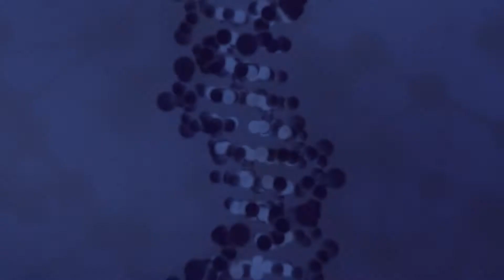CIENCIA EN 60 SEGUNDOS | T.02 CAP.06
🧕🏽¿Cuál es el impacto de los desastres sobre las relaciones de género? Sandra Dema Moreno (Departamento de Sociología, Universidad de Oviedo) plantea las catástrofes como una oportunidad para replantearse las prioridades sociales.

“Ciencia en 60 Segundos” es un programa que nace de una iniciativa de RTPA y la Universidad de Oviedo con motivo del "Día Internacional de la Mujer y la Niña en la Ciencia", en el que científicas de la Universidad de Oviedo dan a conocer su trabajo de investigación con claridad, síntesis, humor, cercanía y creatividad. Esta actividad está financiada parcialmente por la Fundación Española para la Ciencia y la Tecnología (FECYT) – Ministerio de Ciencia e Innovación.